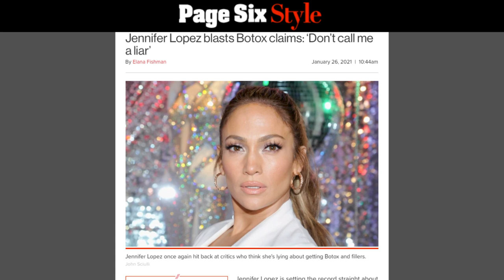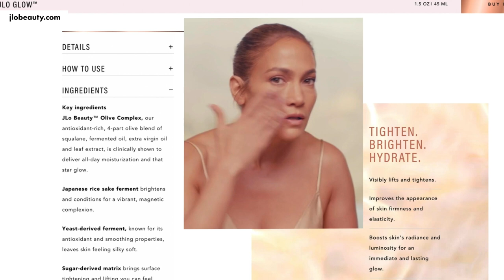JLo Beauty: Worth it? Watch our honest review | Page Six Celebrity News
Jennifer Lopez has finally bottled her famous glow for fans — but is JLo Beauty truly the ticket to a flawless face like hers?

When the 51-year-old superstar launched her long-awaited skincare line last month, it was met with some backlash. While promoting the brand, Lopez denied ever having dabbled with Botox or injectables, instead crediting her ever-youthful complexion to SPF and olive oil — the latter of which happens to be a key ingredient in her new line.